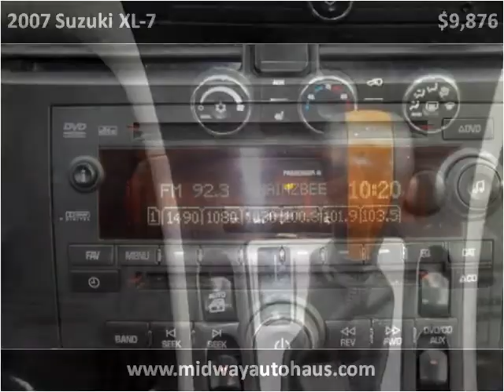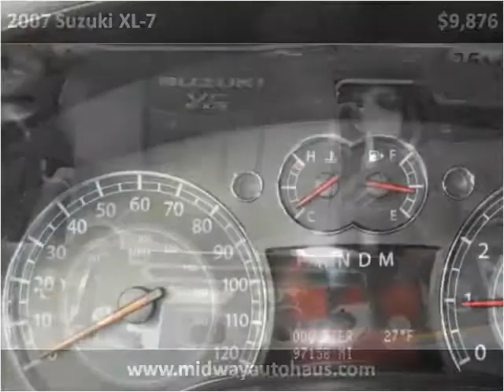2007 Suzuki XL-7 Used Cars Bridgeview IL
This 2007 Suzuki XL-7 is available from Midway Autohaus.